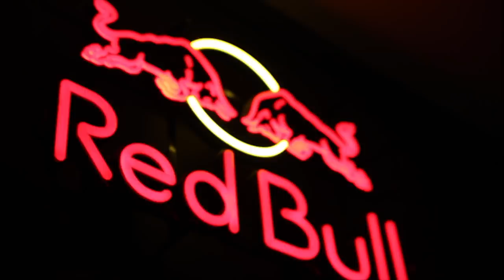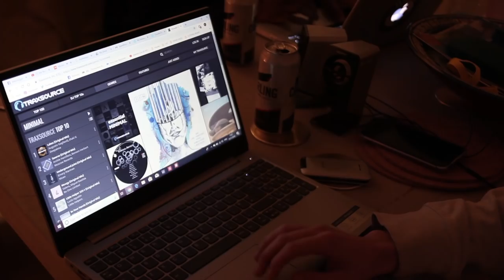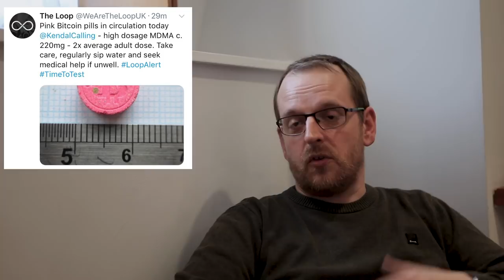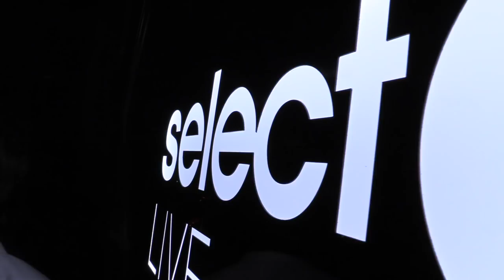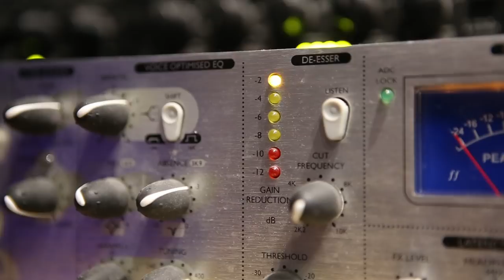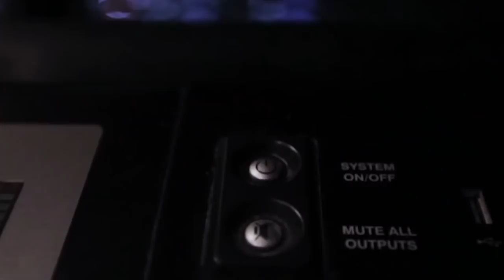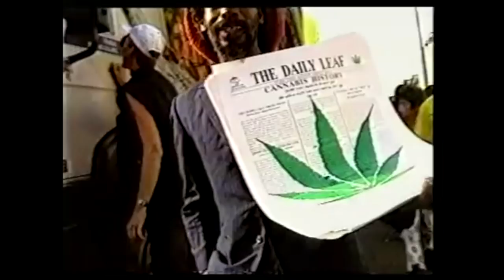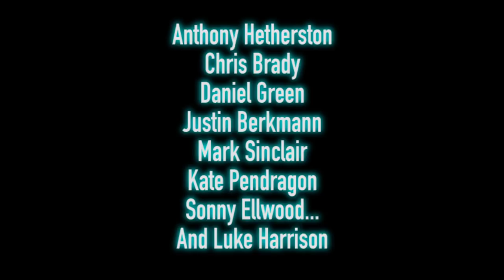LNDN RAVE CULT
A 3rd year University TV Production Documentary that views the changes within the London Rave Culture.
Exploring the music, DJs, venues, events and drug education over a 40 year period.
With myself presenting and some amazing people involved in the LNDN RAVE CULT

A MASSIVE THANKS TO:
Anthony Hetherston
Chris Brady
Daniel Green
Justin Berkmann
Mark Sinclair
Kate Pendragon
Sonny Ellwood
Luke Harrison

CREW:
Director - Mia Harrison

Producer - Ciara Martin

Assisstant Producer - Maya Rose

Social Media Directors -
Ciara Martin
Maya Rose

Editors -
Conor Robertson
Polina Mikhlina

Sound - Franciszek Sobczak

Camera Operators -
Mia Harrison
Ciara Martin
Maya Rose
Conor Robertson
Polina Mikhlina
Franciszek Sobczak

Graphics - Conor Robertson

Title - Sonny Ellwood

Audio mix - Luke Harrison